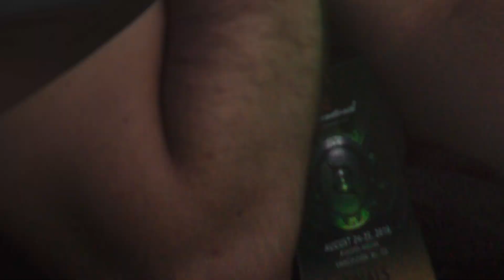The Father Supporting His Son's Pro Gaming Aspirations | Passion Forward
Our first guest from Dreamhack Montreal is Ron Rizzo. He is the father to Dillon Rizzo a competitive Rocket League player. Ron Rizzo did not know much at first. But Dillon's passion for being competitive and success have made Ron his number one fan and proud supporter. As a family, they are Passionforward